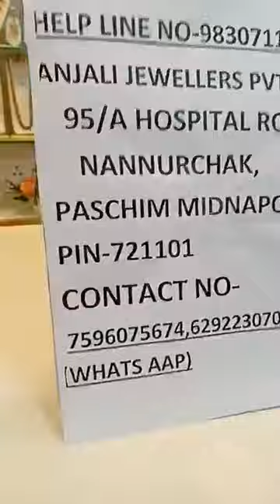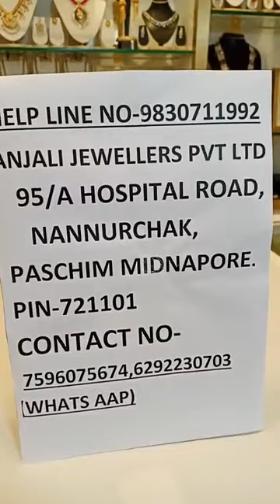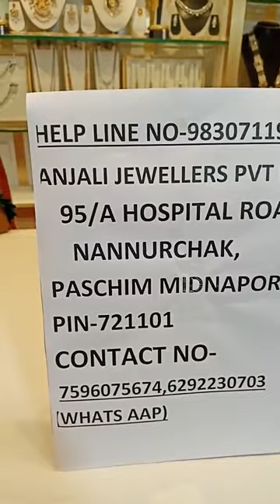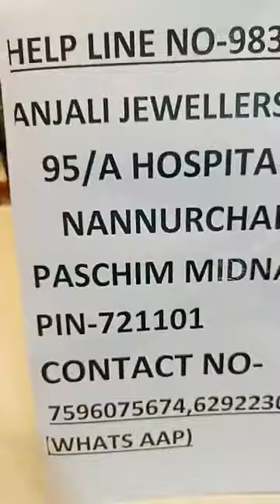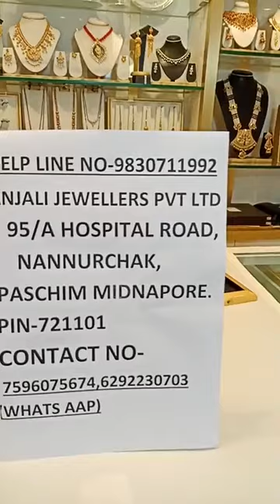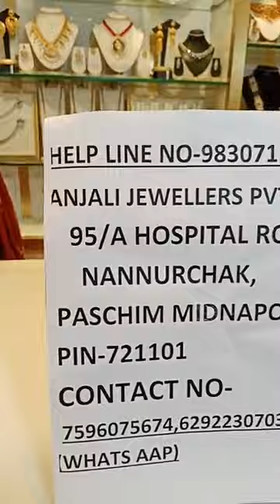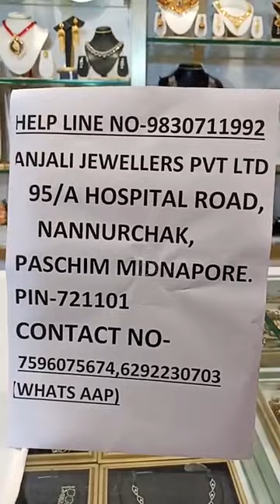Anjali jewellers Gold Necklace 😊 with price ❤️